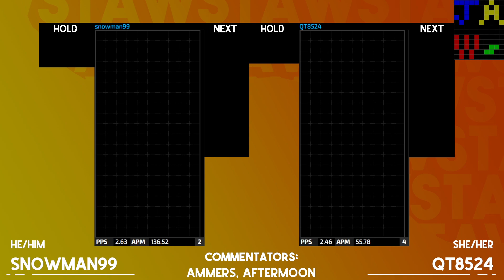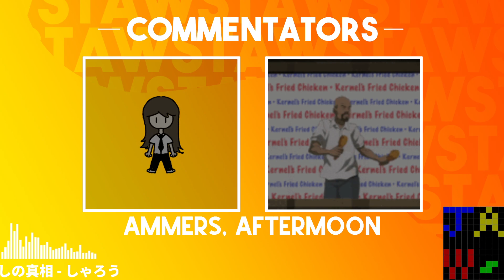JSTRIS Amateur Weeklies (JAWS) U 1 - Snowman99 vs QT8524 - Winners Semifinals